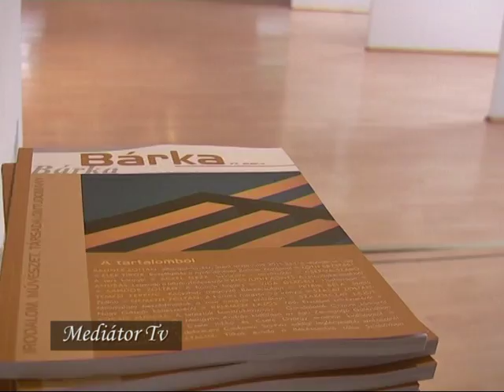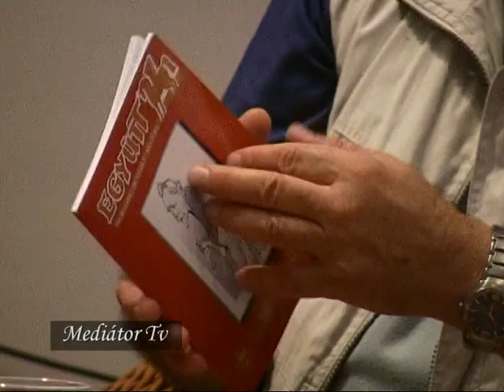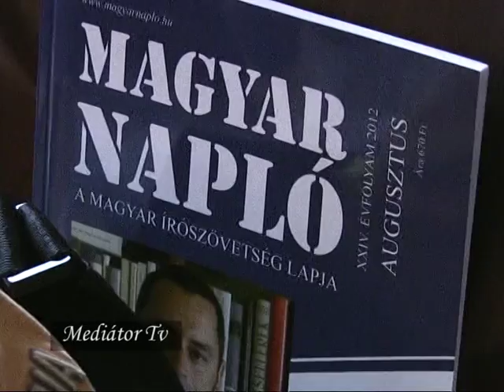Körmendi Lajos Írótábor - Berekfürdő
2012. szeptember 16 és 22 között rendezte meg Berekfürdő Önkormányzata a Körmendi Lajos által életre hívott, s halála után róla elnevezett írótábort. Az eseményről készült  összefoglaló kisfilmet mutatjuk be.